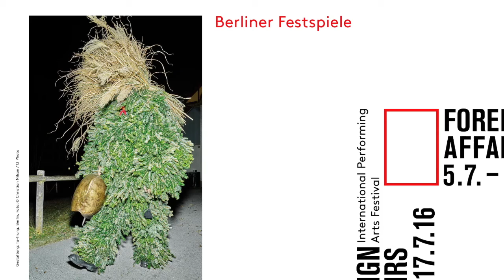Excerpts of "The Guided Tour of the Exhibition: for Soprano and Handbag"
Guided Tour of the Exhibition for soprano and handbag

Conception WILLIAM KENTRIDGE, JOANNA DUDLEY
Vocal construction, choreography and performance JOANNA DUDLEY
costumes Greta Goiris
video editing Zana Marovic

Guided tours in museums intend to give visitors a closer understanding of the art work. On the other hand, every text explaining a work of art automatically places it in the past, immobilizes it, silences it. In this performance developed by William Kentridge and soprano Joanna Dudley, they work against the museification of art works. The performance “A Guided Tour of the Exhibition: For Soprano with Handbag” allows the pictures to defend themselves and to resist interpretations. It is both an accompanying programme to the exhibition and its refutation.

Co-production: Berliner Festspiele / Foreign Affairs and Martin-Gropius-Bau